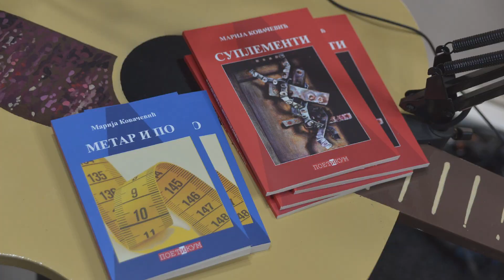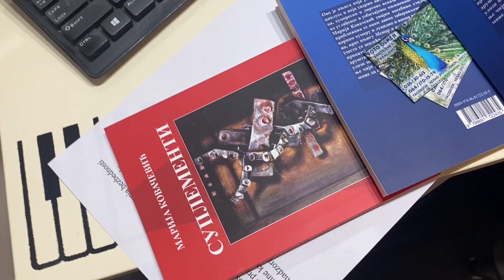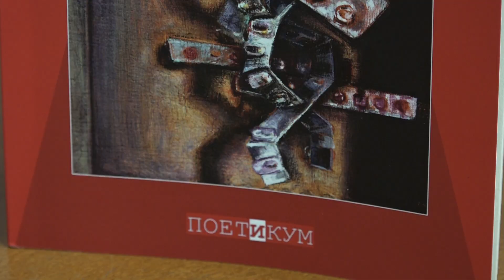PRILOG VRT - AFORIZMI NA 90.5 MHz